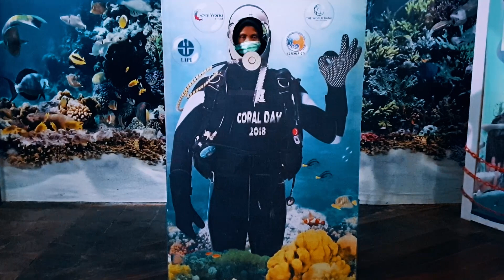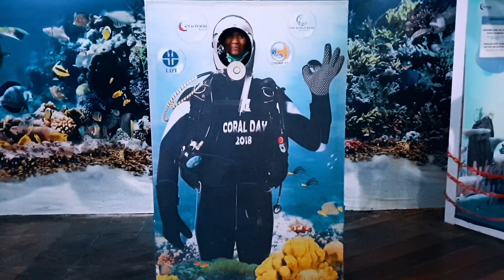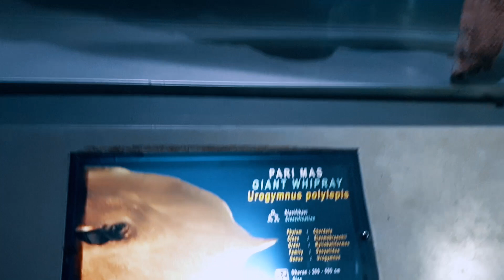CIRI CIRI ANAK PANTAI BEGINI NIH .... GAK BISA BERHENTI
Hai gaes smoga sehat2 semua ya, walau musim liburan lebaran sudah selesai,masih bnyk cara buat menghibur orang2 terkasihmu , cukup dgn hal2 yg sederhana asalkan penuh dgn kasih sayang..
jgn lupa komen and like ya
we love you gaes